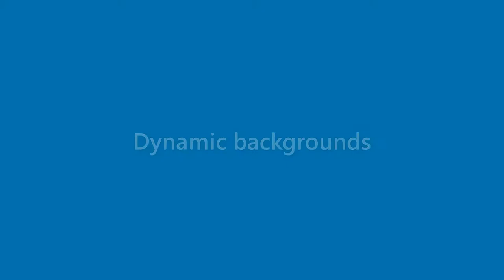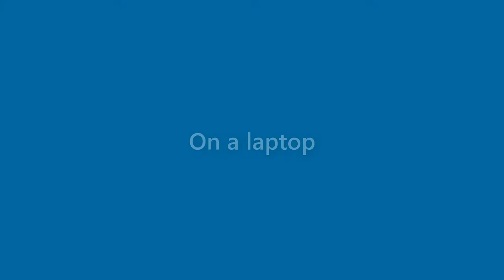William Maldonado - appearance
Name Look - William Maldonado - appearance. In this video we present "William Maldonado" name look and feel in various scenarios.
How does "William Maldonado" look as a personal letterhead?
How does "William Maldonado" look on a business card?
How does "William Maldonado" look on a computer/laptop screen?
How does "William Maldonado" look with different background colors?
How does "William Maldonado" look with various fonts?